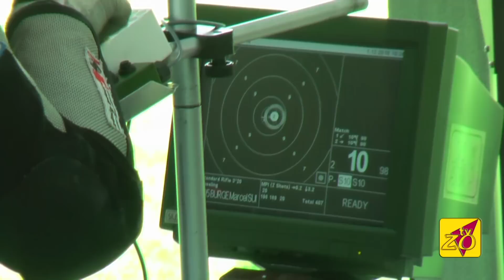45º World Military Shooting Championship - 300 m